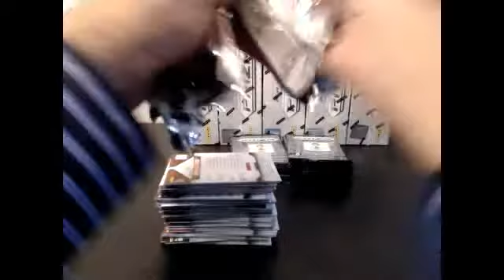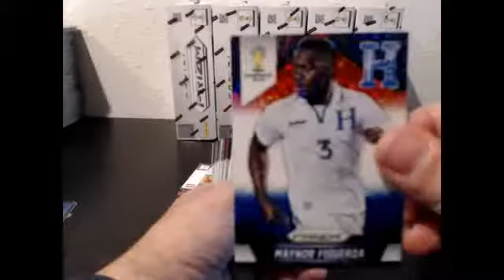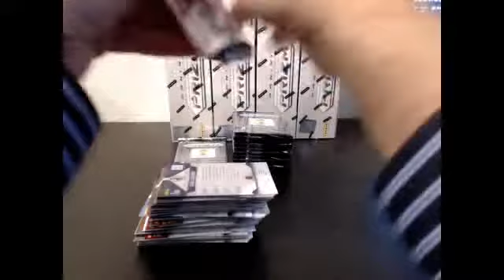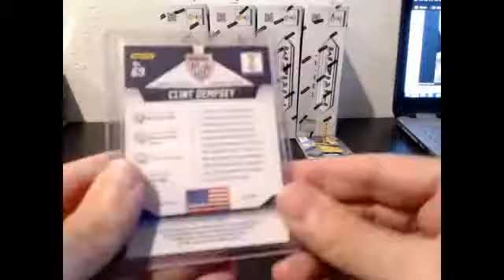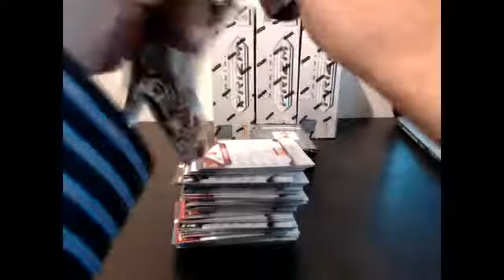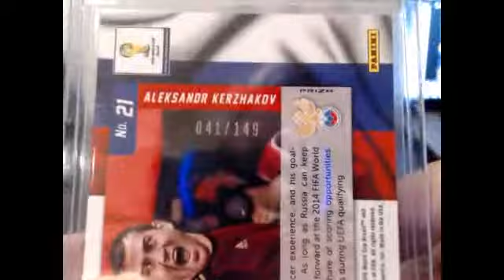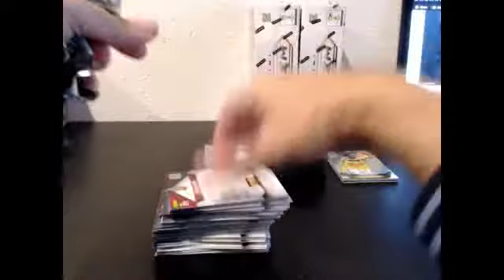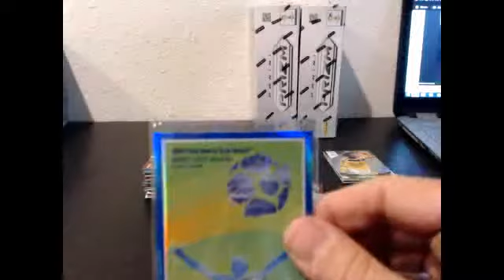6 BOX DRAFT RUNBACK, FEB 19, 2015 PARTIAL